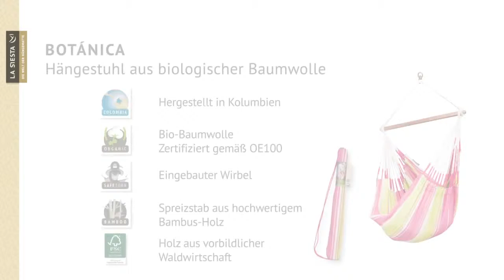LA SIESTA Botánica Hängestuhl aus biologischer Baumwolle